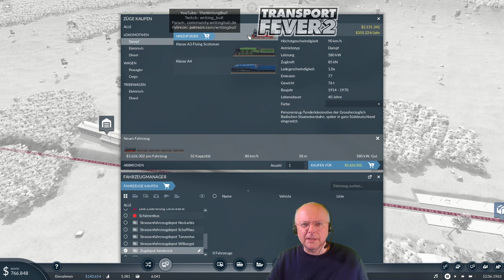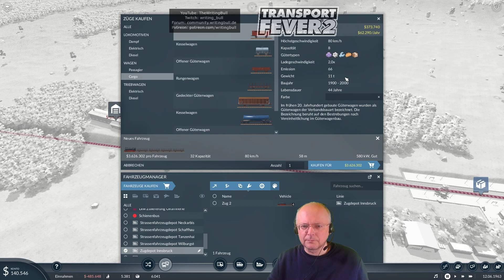Preview Live Let's Play: Transport Fever 2 (16) [Deutsch]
Transport Fever 2 in Preview Live Let's Plays! ► Mit dem Community-Code VERKEHRSBULLE mit 5% Zusatzrabatt bei Gamesplanet kaufen (*) ► Stream-Termine: → So, 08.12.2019, 12-14 Uhr → Mi, 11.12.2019, 20-23 Uhr
Achtung, habt ihr den Vorgänger Transport Fever auf Steam aktiviert, bekommt ihr den Nachfolger dort preiswerter als bei Gamesplanet. Ansonsten sind Gamesplanet und mein Code günstiger!